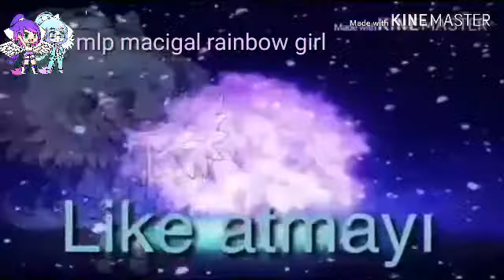Mlp symphony song